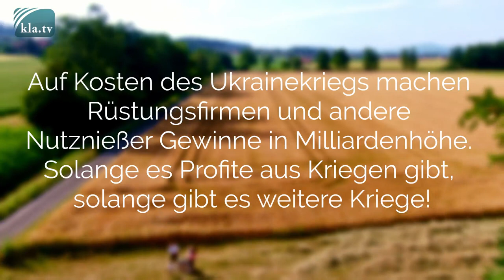"Mama, warum?" - zum Krieg in der Ukraine | sasek.TV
Mama, warum ist, wer früher Freund war, heute unser Feind? Mama, fallen heute Nacht wieder Bomben? Mama, gibt es heute Nacht wieder Krieg? Und sag mir, warum? Bitte, Mama, warum? Dieser Film ist ein Gemeinschaftswerk von Menschen aus der Schweiz, Deutschland, Russland und der Ukraine, die ihren tiefen Wunsch nach Frieden teilen.